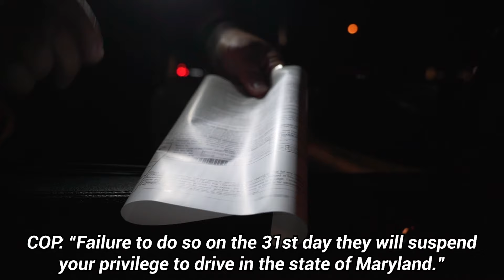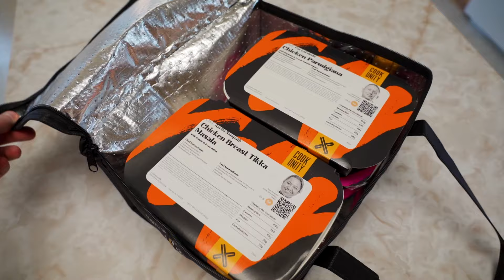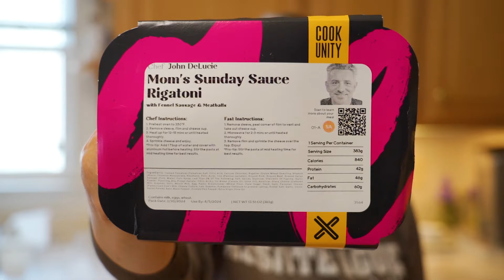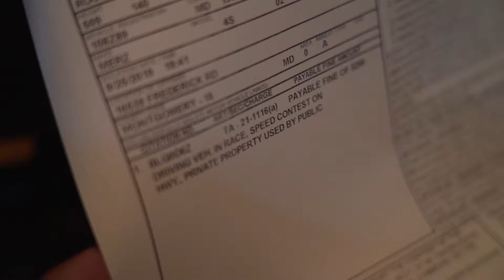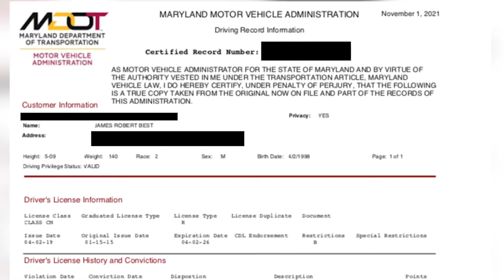BS TICKET GETS FERRARI IMPOUNDED & RUINS MY DRIVING RECORD!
Back in 2019, a short drive back to Randy's offices turned into a nightmare. Right before the launch of our first ever Savage Rally, myself and Sanjeev got pulled over for according to the cop "Challenging to a race." At first, we thought we were just going to get a nonsense ticket, but not long afterwards, the Ferrari got impounded, and really messed up our launch day for the rally. Due to some mismatching paperwork, the cops assumed the car was stolen.

Today, I break down what led up to all of this, the fallout, and the update to the ticket almost 2 years later.